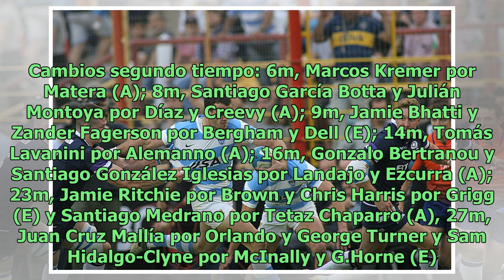Los Pumas-Escocia. Preocupante y triste despedida del ciclo de Daniel Hourcade